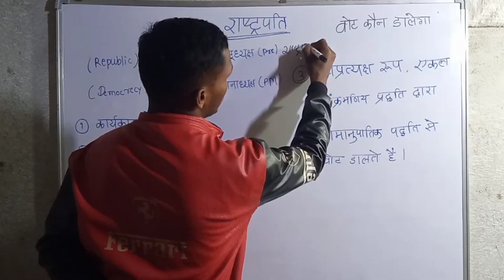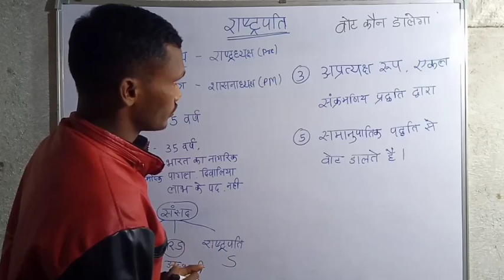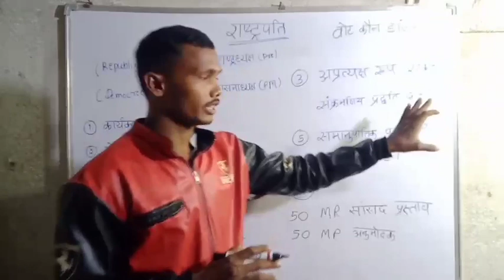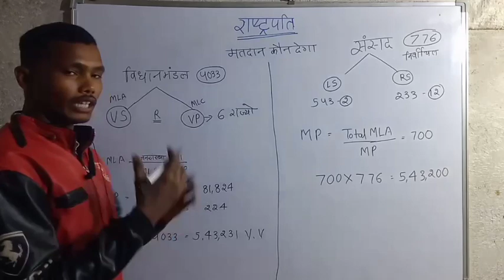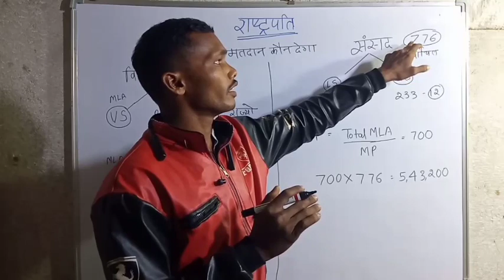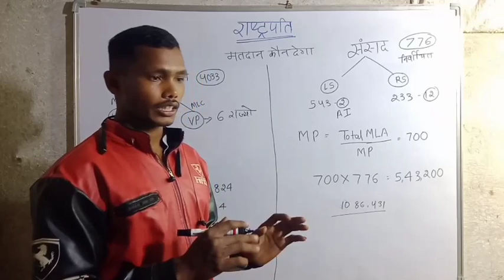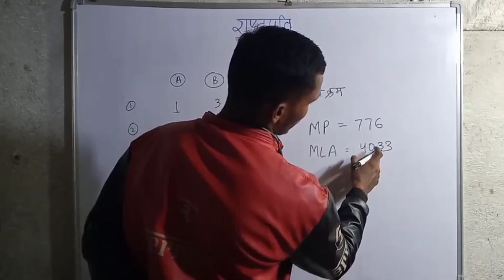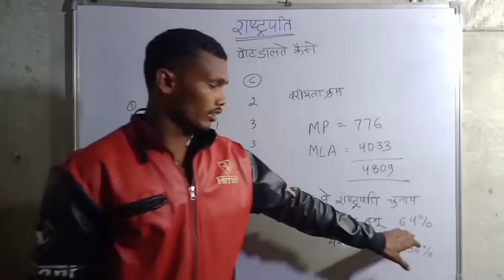PRESIDENT || राष्ट्रपति || BY AJAY PATEL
Mai is particular channel pe educational videos uplod karta hu jo apke liy bhot hi knowledge full hoga ❤️

Isse apka knowledge bust hoga aap ak knowledgefull person bn sakte h 👍

Important tip :-  agar App student h aur aap mera video dekhiye h to app please
In videos ko likh likh kr pden ...

      Is tarah se aap pdenge to aapko acche se yad hoga  !